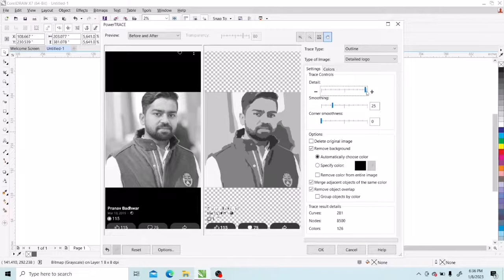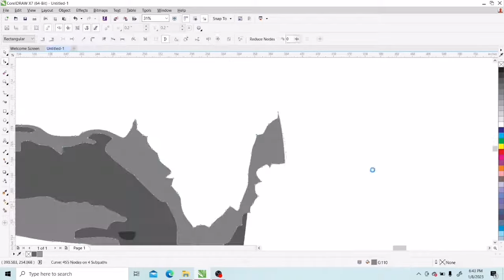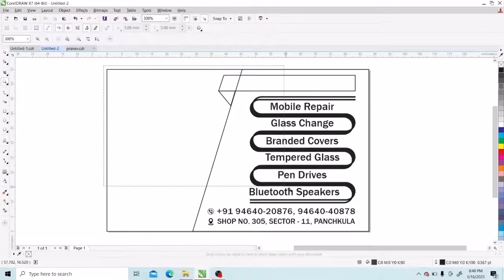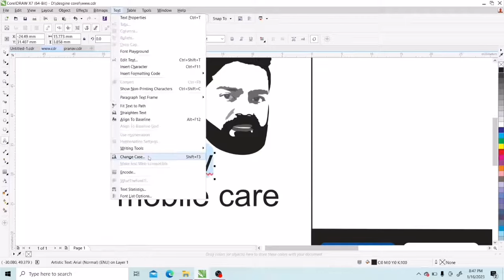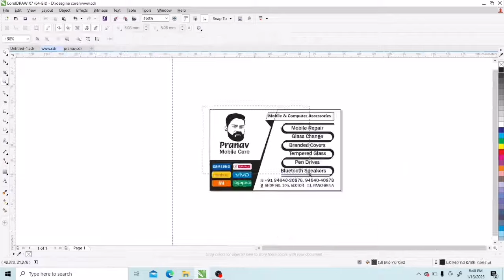How to Create Business Card design in Coreldraw design by ((sahil))